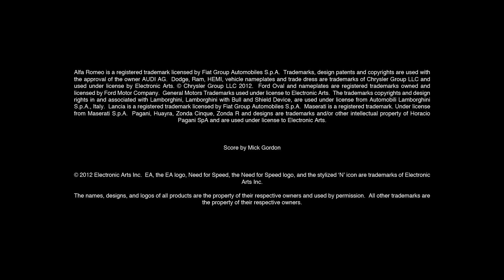Need for Speed: The Run - Italian Pack DLC